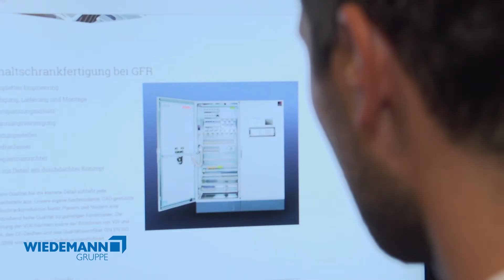WIEDEMANN Schlachtefest 2016 in Sarstedt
War das ein aufregender Tag! Interessante Gespräche mit unseren Industriepartnern und Kunden, eine leckere Auswahl an Speisen und Getränken sowie ein unterhaltsames Programm für die Kleinen.

Wir sagen DANKE an alle Beteiligten und freuen uns schon jetzt auf das Schlachtefest 2017.